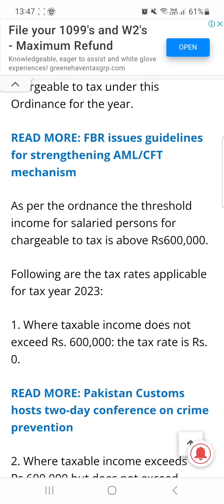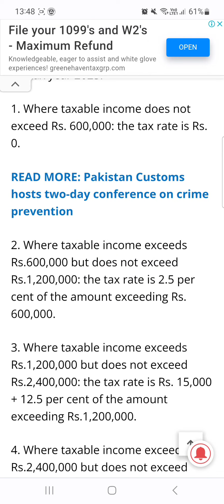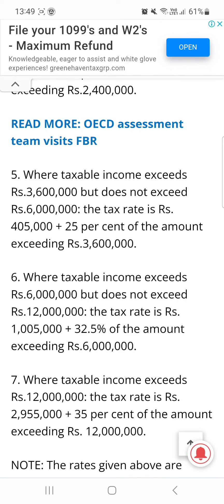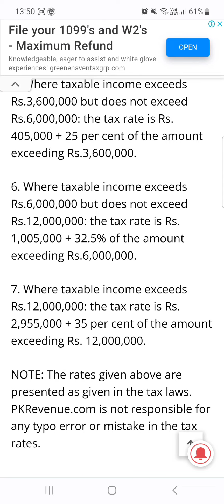Taxable income in Pakistan 2023 | income tax 2023 kitni income par kitna tax dena hoga tafseel a gai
Taxable income in Pakistan 2023 | income tax 2023 kitni income par kitna tax dena hoga tafseel aa gai
income tax,income tax in pakistan
income tax on salary in pakistan
income tax slabs
taxable income in pakistan
how to file income tax return
how become filer in pakistan
how to become tax filer in pakistan
how to become a filer in pakistan
pakistan,tax in pakistan
income tax law in pakistan
deemed income in pakistan
taxation system in pakistan
income tax calculator
foreign salary income tax in pakistan
min budhlget in pakistan 2023